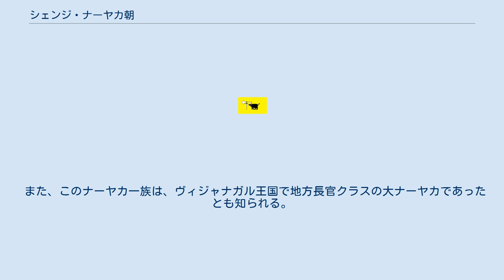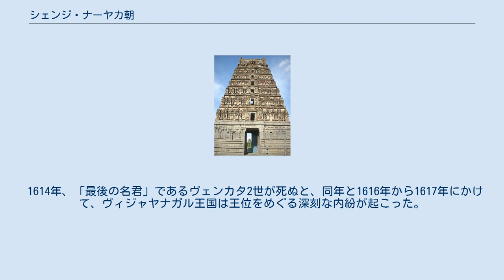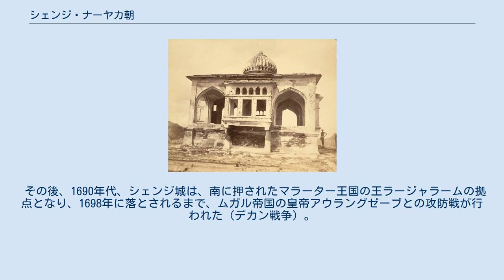シェンジ・ナーヤカ朝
タミル・ナードゥ州の歴史
シェンジ・ナーヤカ朝の婚礼殿カリヤーナ・マハル シェンジ城にあるクリシュナギリの玉座 シェンジ・ナーヤカ朝（シェンジ・ナーヤカちょう、英語：Senji Nayaka dynasty）とは、南インドのタミル地方（現タミル・ナードゥ州）に存在したヒンドゥー王朝（16世紀 - 1649年）。
ナーヤカ朝の一つでもある。
首都はシェンジ（ジンジー）。
 シェンジ城にある寺院 16世紀頃からシェンジにおいて、ナーヤカ（ヴィジャヤナガル王国の領主層）として、ヴィジャナガル王国に仕えていた有力な一族がみられるようになった。
 1509年、ヴィジャヤナガル王国最盛期の王クリシュナ・デーヴァ・ラーヤにより、このナーヤカ一族がシェンジにその領土を認められている。
 また、このナーヤカ一族は、ヴィジャナガル王国で地方長官クラスの大ナーヤカであったとも知られる。
 なお、このナーヤカ一族の居城であったシェンジ城は、ヴィジャヤナガルの伝統を引き継ぎ、その一角にある高層建築の婚礼殿「カリヤーナ・マハル」は、美しさと壮大さで有名である。
 1565年、ヴィジャヤナガル王国がターリコータの戦いにおいて敗北した後、ナーヤカ朝としての独立の動きを見せ、事実上半独立の立場をとった。
 1614年、「最後の名君」であるヴェンカタ2世が死ぬと、同年と1616年から1617年にかけて、ヴィジャヤナガル王国は王位をめぐる深刻な内紛が起こった。
 これにより、シェンジ・ナーヤカ朝は、衰退したヴィジャヤナガル王国から完全に独立を果たしたが、ヴィジャヤナガル王国がビジャープル王国の攻撃をうけるにつれ、シェンジ・ナーヤカ朝も攻撃の対象とされるようになった。
 遠望からのシェンジ城とカリヤーナ・マハル。
白く壮麗な婚礼殿はとても美しい。
 そして、1648年、 ビジャープル王国に首都シェンジを落とされ、1649年12月には最後の王も降伏し、シェンジ・ナーヤカ朝は滅亡した。
 その後、1690年代、シェンジ城は、南に押されたマラーター王国の王ラージャラームの拠点となり、1698年に落とされるまで、ムガル帝国の皇帝アウラングゼーブとの攻防戦が行われた（デカン戦争）。